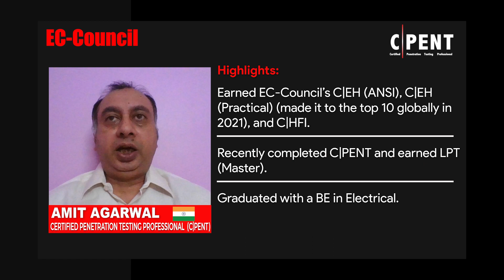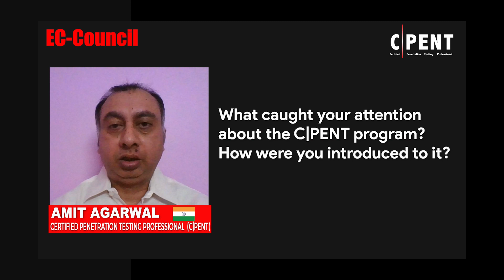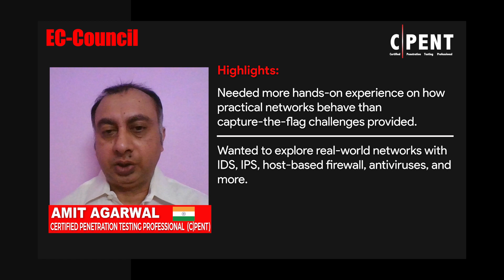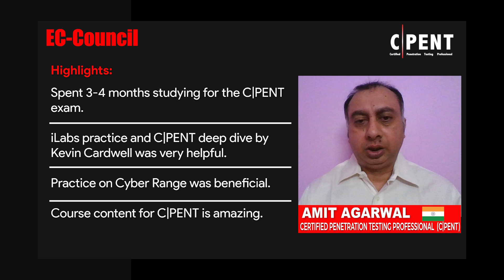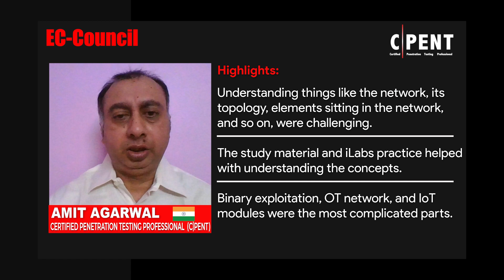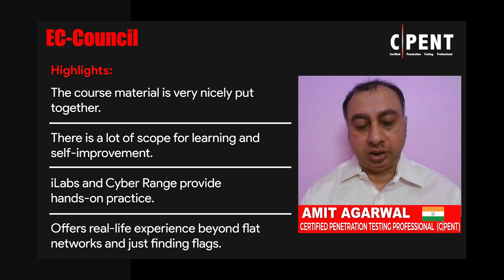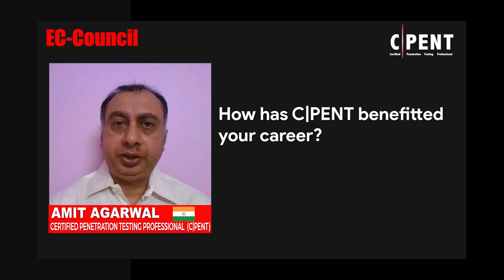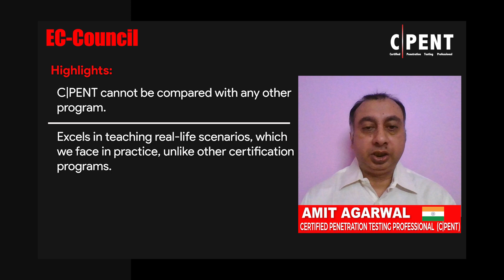How C|PENT Strengthened My Real-World Pen Testing Skills | Amit Agarwal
In this Video, Amit Agarwal explains how the multidisciplinary content of EC-Council’s Certified Penetration Testing Professional (C|PENT) course helped him gain a competitive advantage in the cybersecurity industry. Amit recommends the C|PENT certification program for its unparalleled hands-on training, which prepares participants for real-life scenarios—not just finding flags—and offers extensive opportunities for learning and self-improvement. He says that EC-Council’s iLabs exercises and live Cyber Range were instrumental in honing his practical knowledge.,

Amit is a research-oriented technology specialist with a keen interest in cybersecurity concepts and methodologies and making systems more secure. He is a Certified Ethical Hacker (C|EH) and Computer Hacking Forensic Investigator (C|HFI) and has ranked in the top 10 globally on the C|EH (Practical). More recently, he aced the C|PENT exam and earned the prestigious Licensed Penetration Tester (Master) credential.

To learn more about how to get C|PENT certified, visit the C|PENT program